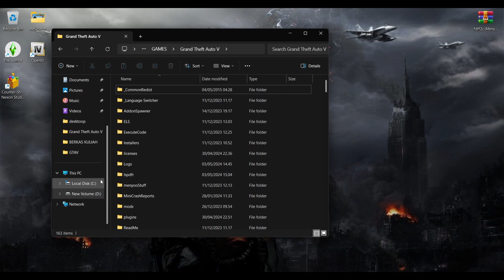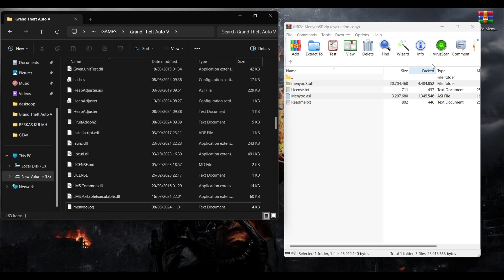CARA INSTALL MENYOO 2 GTA V UPDATE TERBARU (2024) GTA 5 MODS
CARA INSTALL MENYOO 2 GTA 5 UPDATE TERBARU (2024) LATEST VERSION | GTA 5 MODS